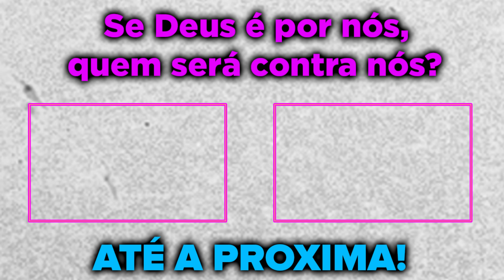POR ESSA NGM ESPERAVA!😱VOVO E NATAN DECIDEM SAIR DA POLÍCIA E VÃO PRA O LADO A! GTA ARP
Sejam bem vindos a mais um vídeo. Que Deus possa abençoar cada um!